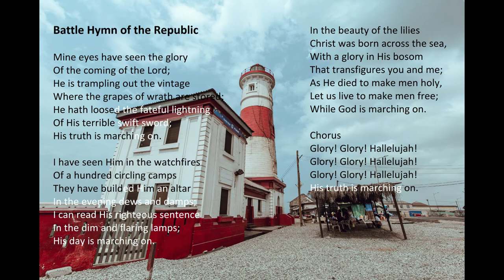"Battle Hymn of the Republic" with lyrics (Ghana)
"Battle Hymn of the Republic" w/ the Mormon Tabernacle Choir LIVE from West Point | West Point Band.

Isaiah 55:11: